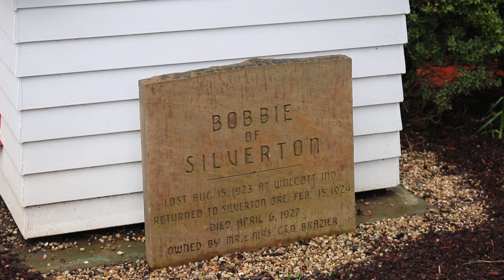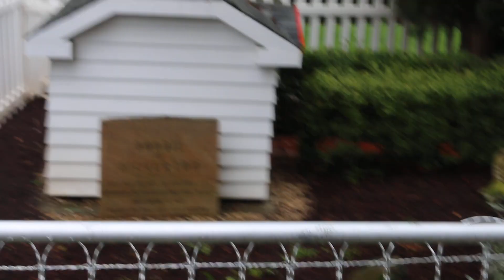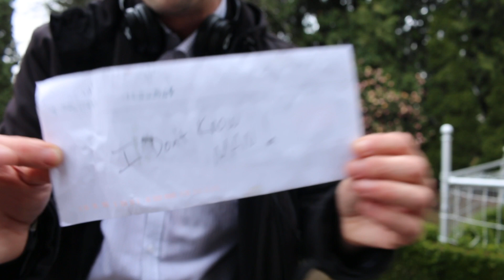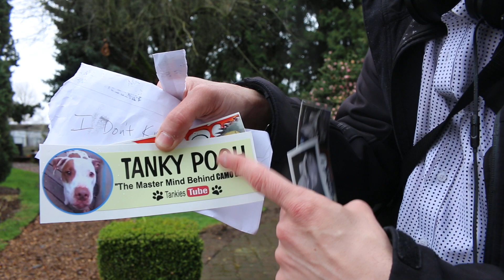"BOBBIE THE WONDER DOG" KREEPER EDITION🐶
BOBBIE "THE WONDER DOG" the SCOTTISH COLLIE was lost in INDIANA and traveled over 3,000 miles to Silverton Oregon. his owners were reunited with him after his journey, when he passed they created a memorial for him, kreep" with me while I get a closer look. By the way the Scottish collie traveled for over six months to finally make it back to his family in Oregon. (REST IN PEACE TO MY DOG DEUCE NOVEMBER 8, 2017 miss you everyday buddy I LOVE YOU) For additional info please contact the Oregon Humane society